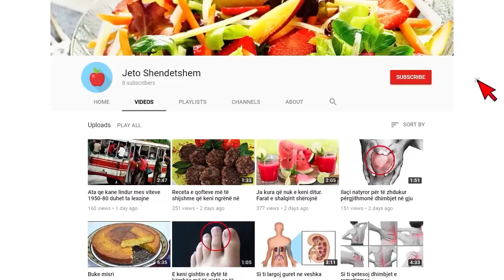Dite e trishte per SHBA, shenohet bilanci me i keq ne bote, Trump fajeson OBSH tani